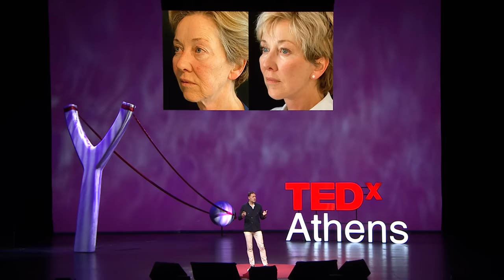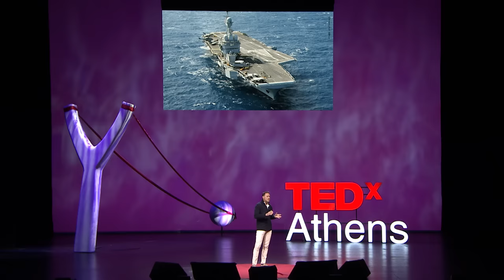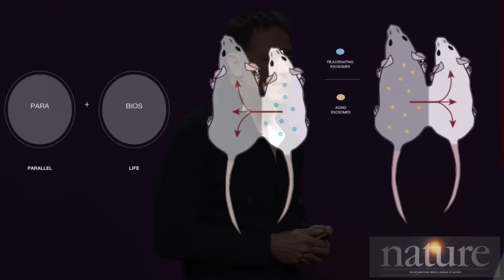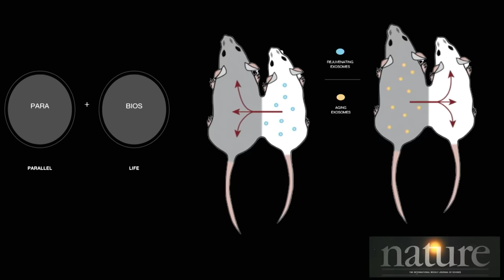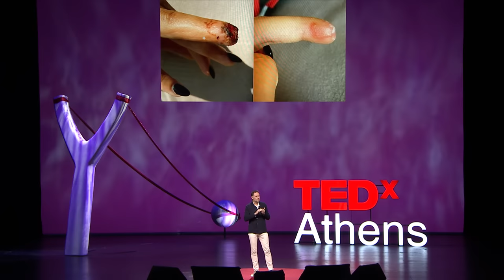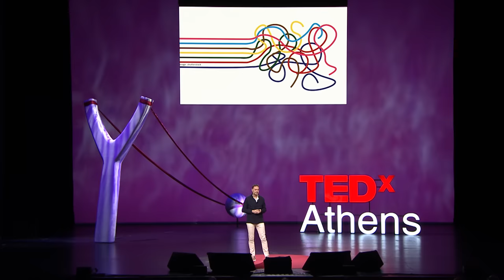From Vampires to Stem Cells and Exosomes: The Human Quest for Longevity | Tunc Tiryaki | TEDxAthens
NOTE FROM TED: This talk only represents the speaker's personal views and interpretation of exosomes and aging, which remains an emerging field of study. TEDx events are independently organized by volunteers. The guidelines we give TEDx organizers are described in more detail

Interweaving Ancient Myths with Cutting-Edge Science, our quest for extended healthspan and lifespan harnesses Surgical Stem Cell Treatments, Cellular information updates as Exosomes and even our Mind's Role in Aging and Disease.

A pursuit of human dignity against age-related illnesses and suffering, Dr. Tiryaki is urging us to Stay Confident, Innovate, and Reprogram Our Cells. Mr. Tunc Tiryaki is a world-leading consultant plastic surgeon, renowned for his ground-breaking work in facial regeneration, where he was one of the first surgeons in the world to use fat derived stem cells in mini facelift procedures. Mr. Tiryaki is the Chair of the Humanitarian Programs of ISAPS (International Society of Aesthetic Plastic Surgeons)  and founder of ISAPS-LEAP Surgical Relief Teams that conducts volunteer reconstructive surgery operations all around the world.

With a special interest in facial surgery and minimally invasive cosmetic procedures, Mr. Tiryaki employs cutting-edge techniques to enhance and refine, delivering natural, youthful results without visible scars. His unrivalled skill, exceptional results and surgical finesse saw him named one of the ‘BEST FACELIFT SURGEONS IN THE UK’ by Tatler Magazine.

As one of the few face-lift specialists in the UK, Mr. Tiryaki practices in London and his native Istanbul. He lectures around the world on his innovative methods and is highly sought after for his knowledge, expertise and commitment to research and innovation.

Mr Tiryaki has led a team of internationally-acclaimed plastic surgeons at the pinnacle of the industry alongside biotechnology and genetic engineers from Harvard University to develop the next biggest innovation in anti-ageing. Four years of research and development into the field of exosomes has culminated in the development of a revolutionary new-generation skincare and wound-healing product, set to launch in late 2022.

Widely published, Mr. Tiryaki is a section editor for the Aesthetic Plastic Surgery Journal and has authored several internationally published publications on regenerative facelifts and micro-lifting, as well as the first medical textbook on inverse abdominoplasty. He also sits on several boards, including Lipocube, a medical device used for regenerative procedures which he helped invent. This talk was given at a TEDx event using the TED conference format but independently organized by a local community.